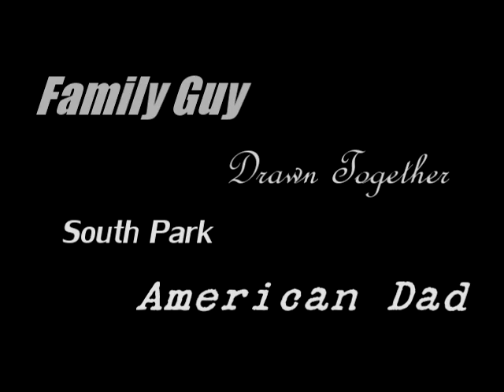TV Mania Main Menu!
Enjoy the intro and select the show you wish to see!!